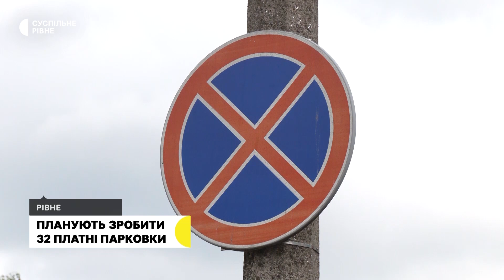У Рівному планують відкрити понад 30 платних парковок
Міський департамент економічного розвитку розробив проєкт рішення, згідно з яким планують облаштувати 32 платаних парковок у Рівному. За паркування рівняни платитимуть 20 гривень на годину. Директор міського департаменту економічного розвитку Володимир Липко розповів Суспільному, що ці гроші надалі витрачатимуть на облаштовування паркомісця.